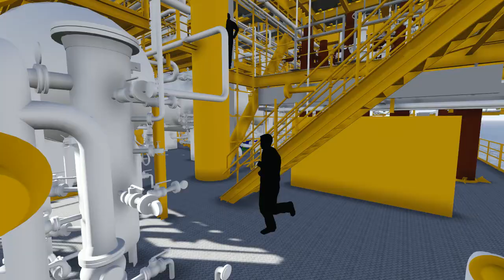3D Animation of an Offshore Facility in Peninsular Malaysia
Simple animation visualising an overview of the offshore production platform off the coast of Terengganu, Malaysia.